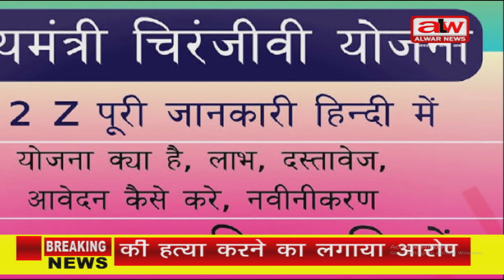ALWARNEWS// बडे़ आकार का बोर्ड लगाकर देगे चिरंजीवी योजना के अन्तर्गत होने वाले इलाज की जानकारी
अलवर न्यूज की एंकर आकांक्षा पारीक और पूजा नरुका के अनुसार  गहलोत सरकार  ने जयपुर जिला स्तरीय बैठक में कृषि मंत्री लालचंद कटारिया ने सभी अस्पतालों को चिरंजीवी योजना को लेकर आमजन को जागरूक करने के लिए अस्पताल परिसर में बड़े आकार के बोर्ड लगाने के निर्देश दिए है।बोर्ड पर योजना के तहत होने वाले इलाज के बारे में भी लिखा  जाएगा। बैठक में कृषि मंत्री लालचंद कटारिया ने समीक्षा बैठक में निर्देश दिए कि चिरंजीवी योजना  में शामिल सभी अस्पतालों पर बडे़ आकार का बोर्ड लगाकर अस्पताल में इसके अन्तर्गत होने वाले इलाज की जानकारी दी जाए। साथ ही अस्पताल भर्ती के समय ही मरीज को पूरी बात समझाकर भर्ती करें।यदि वे किसी कारण योजना का लाभ देने में सक्षम नहीं हैं तो उसे सही अस्पताल में रैफर करें  उन्होंने मुख्य चिकित्सा अधिकारी एवं जिला प्रशासन को इसे सुनिश्चित करने के लिए निर्देशित किया। परिवहन मंत्री प्रताप सिंह खाचरियावास ने बताया कि कोरोना की दूसरी लहर के दौरान वे स्वयं 28 बार विभिन्न निजी और राजकीय अस्पतालों और आईसीयू  में कोरोना मरीजों के बीच गए। कई जगह अटेण्डेंट को परिजन से मिलने तक नहीं दिया गया। उन्होंने निर्देश दिए कि अगर किसी निजी अस्पताल में अटेण्डेंट को उसके परिजन से मिलने नहीं दिया गया तो कार्रवाई की जाएगी। उन्होंने भी कहा कि चिंरजीवी योजना में शामिल हुए अस्पताल के लिए इसकी शर्ते मानना बाध्यकारी है।